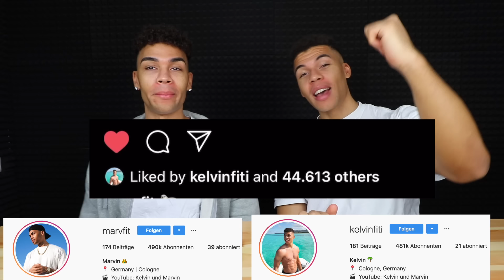VIEL ZU STARK GEWÜRZTES ESSEN VS NORMALES ESSEN CHALLENGE !!! | Kelvin und Marvin